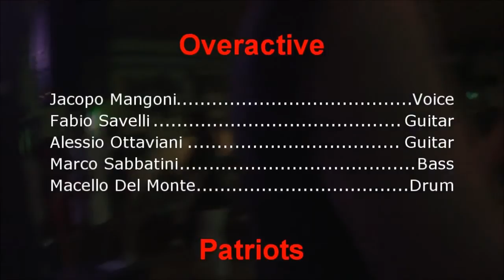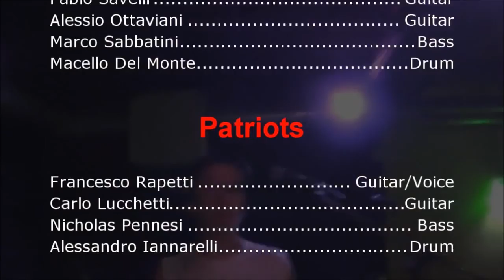Patriots - live @Hemingway 22/08/14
(00:00) Autumnal Cyan Chaos
(03:19) Intro/Misanthropy
(07:58) Date With Reality
(14:29) Tornado Of Souls (Megadeth cover)
(19:38) Master Of Puppets (Metallica cover)
(29:02) The Pope Is On Twitter
(33:14) Chernobyl Diares
(40:40) Mostraci Anche A Noi